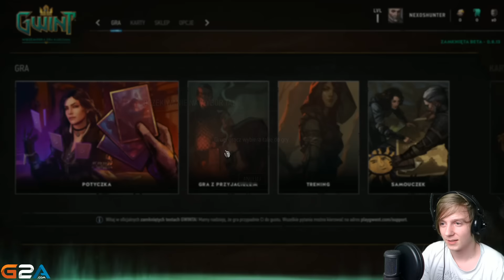GOTOWY NA WSZYSTKO - Gwint: Wiedźmińska gra karciana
Gwint: Wiedźminska gra karciana
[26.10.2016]